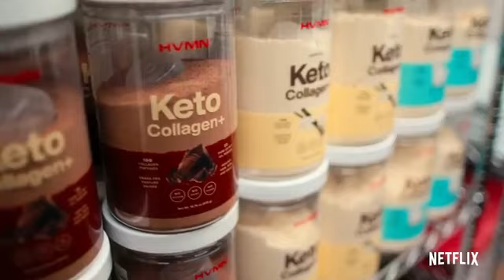Un(Well) _ Official Trailer _ Netflix